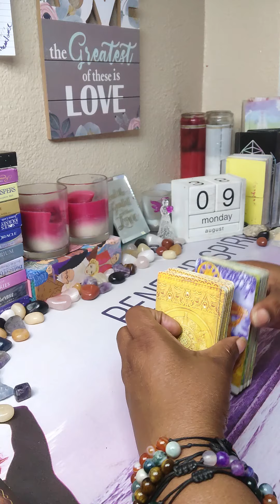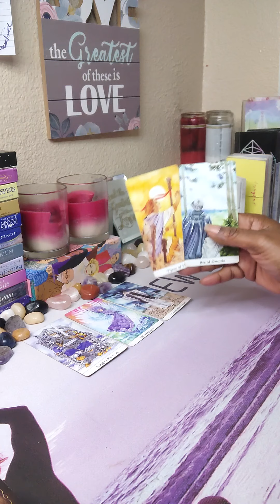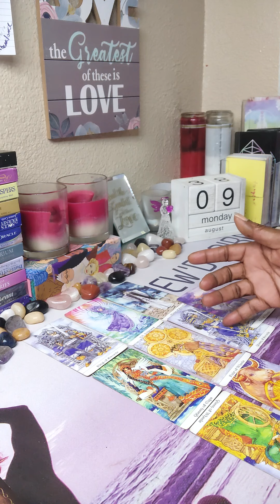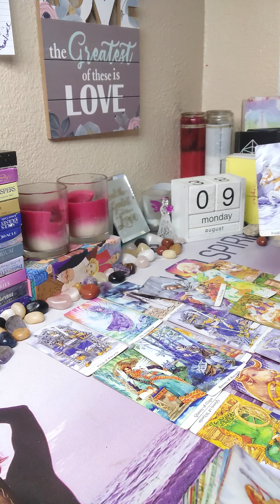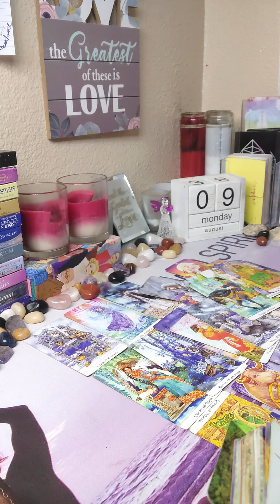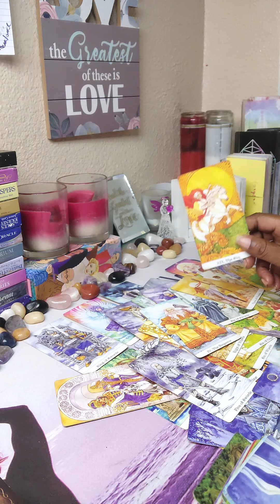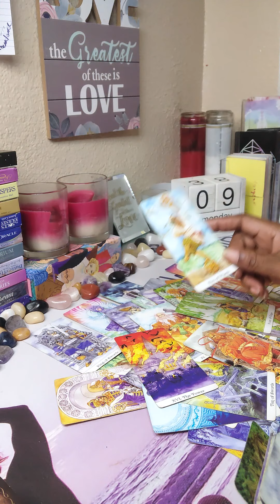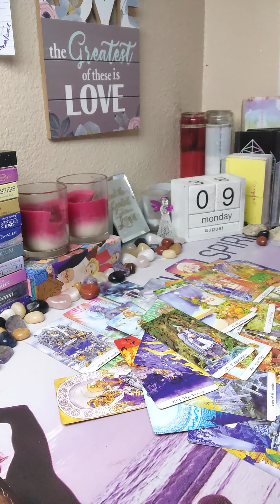DM HOPES JUDGEMENT IS IN THEIR FAVOR💯 COMING IN QUICKLY WANTING TO INVEST💵🔑👰🤵